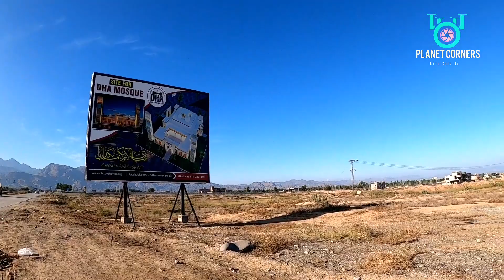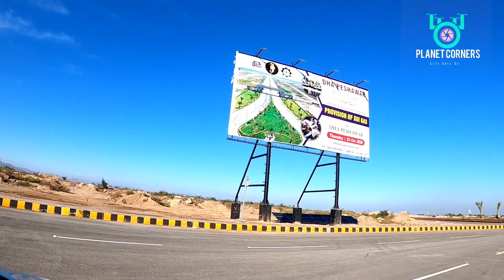Dha Peshawar Latest Updates | Sui Gas Provision to Dha Peshawar | Peshawar Dha Sector B Updates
Dha Peshawar Sector A B C Recent Updates | Detail Video on Dha Peshawar Developed Sectors

Dha peshawar Latest Updates October 2020 | Dha Peshawar Sector A B and C

this video is about the latest developments in dha peshawar.
construstion and Development wotk is on full swing

Dha peshawar sector a
dha peshawar sector b
dha peshawar sector c extension
dha peshawar sextoe e
sector i